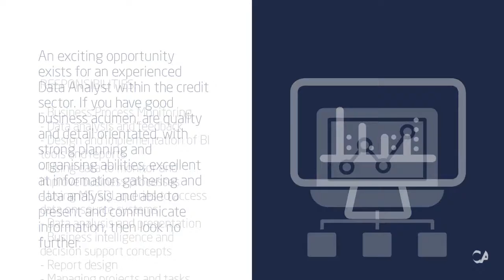Data Analyst Job - Cape Town, Northern Suburbs | CA Financial Appointments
An exciting opportunity exists for an experienced Data Analyst within the credit sector. If you have good business acumen, are quality and detail orientated, with strong planning and organising abilities, excellent at information gathering and data analysis and able to present and communicate information, then look no further.

RESPONSIBILITIES:
- Business Process Monitoring
- Data analysis and feedback
- Design and implementation of BI tools and reports
- Using data to monitor and improve business processes
- Using MS SQL queries to access data on source systems
- Data analysis and presentation
- Business intelligence and decision support concepts
- Report design
- Managing projects and tasks, as well as executing tasks within specified timelines
- Strong (70%) BI data focus (business) and 30% BI Tools (technical)

REQUIREMENTS:
- Degree in Finance, Maths, Stats or related discipline
- Minimum Experience: 4 years’ experience in data analytics or related role
- Previous experience as an Analyst working within a business environment
- Experience using MS SQL queries to access data on source systems
- Able to manage projects and tasks, as well as execute tasks within specified timelines
- Credit industry experience – highly advantageous
- Business intelligence tools, preferably on a Microsoft platform
- Advanced Excel skills and VBA macro coding